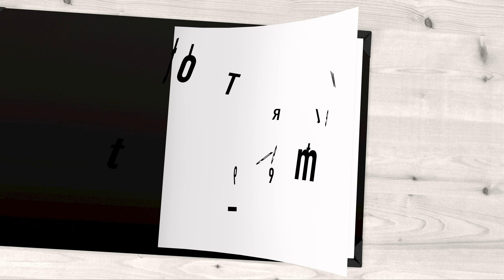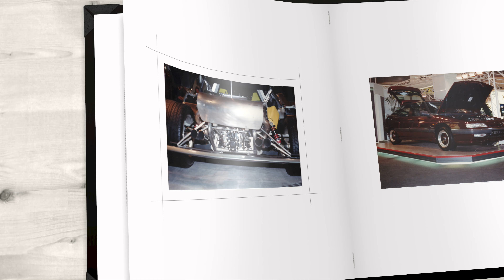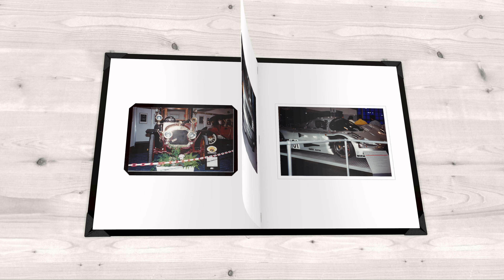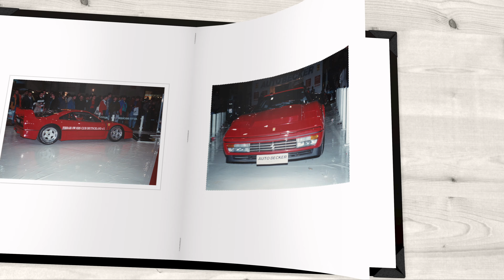Auto-tron 29-12-1989 made by M Willems muziek Smartsound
Uit de oude doos

Bezoekje aan Voormalig Auto0Tron in Rosmalen
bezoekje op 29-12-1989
Een Herinnering aan een heel mooi Auto Museum